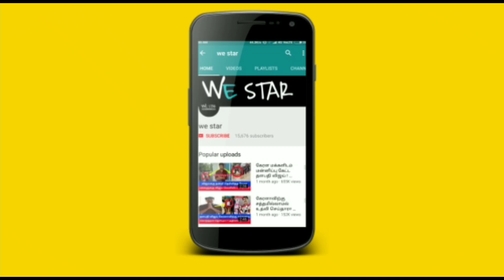100 வருடம் பிறகு தன திரயோதசி !நோய் தீர செல்வம் சேர உப்பு வைத்து 30 நிமிடம் இதை செய்தால் விதி மாறும்!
100 வருடம் பிறகு வரும்  தன திரயோதசி ! நோய் தீர செல்வம் சேர உப்பு வைத்து 30 நிமிடம் இதை செய்தால் விதியே மாறும் !